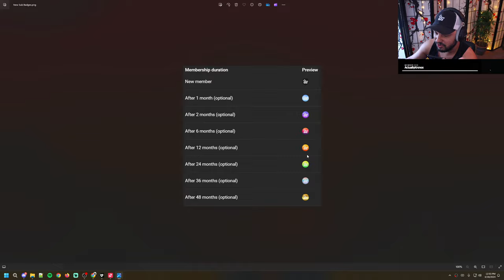Gray Zone Warfare - New Extraction Shooter (Gameplay, Impressions and Review)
Today I ventured in to the new extraction shooter developed by MFG called Gray Zone Warfare!

Featuring @shroud @TickleMePinkGaming @Pestily @riloegaming @Skadoodles @ActuallyKronos  and many more amazing creators!

🖥 PC Specs (1st PC)
CPU: Intel Core i9 13900K
GPU: GIGABYTE RTX 4070 Ti
Ram: T-Force Delta RGB 32GB CL40 6400MHz DDR5
Motherboard: MSI PRO Z690-A ProSeries
Hard Drive: 1TB M.2, 1TB SSD, 1TB HDD, 10TB HDD (N/A)

🖥 PC Specs (2nd PC)
CPU: Ryzen 7 5800X3D
GPU: POWERCOLOR Radeon 7900XT
Ram: Corsair Vengeance LPX 32GB C18 3600MHz DDR4
Motherboard: ASRock B550AM (N/A)

🖱️ Accessories
Monitor 1: KOORUI 27 Inch QHD Gaming Monitor 144 Hz
Monitor 2 & 3: HP Omen 24Inch 1080p 144Hz (N/A)
Keyboard: Logitech G213
Mouse: Logitech G502 X
Controller 1: GameSir G7 SE Wired & SCUFF Envision Pro
Controller 2: SCUF ENVISION Pro (N/A)
Streamdeck: Elgato Stream Deck MK.2
Microphone: Elgato Wave:3
Headset: Beyerdynamic DT 770 Pro Studio
Earphones: HyperX Cloud Earbuds

📷  Cameras
Webcam: Logitech Webcam C920
DSLR Camera: Canon EOS Rebel T6 Digital SLR

& Many More...

CHAPTERS
00:00 Introduction
10:00 Gameplay